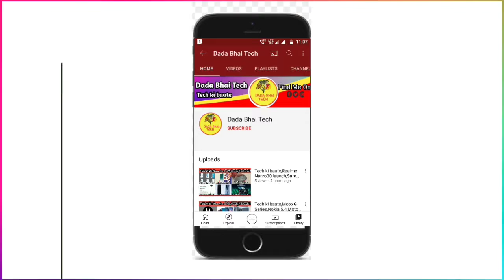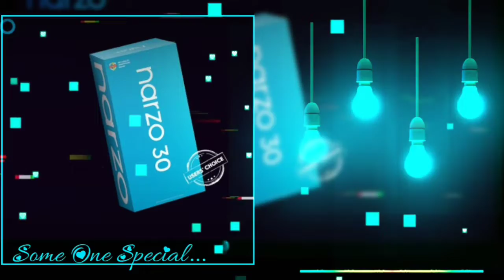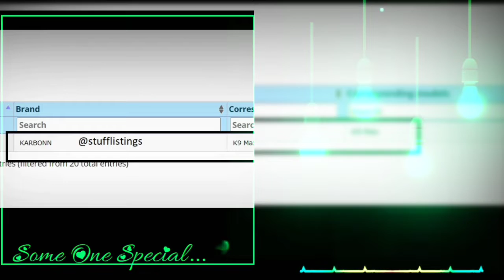Tech ki baate,Galaxy F62,Narzo 30 series Feb-End,Moto E7 Power,Vivo S9,Karbon k9,TiK Tok Come back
$ Samsung Galaxy F62 With Quad Rear Cameras, 7,000mAh Battery Launched in India: Price, Specifications Price 23999

$ Realme Narzo 30 Series Tipped to Launch in India by February-End, Gaming Accessories May Debut Alongside

$ [Exclusive] Motorola is soon going to launch its Motorola Moto E7 Power smartphone in India. Will feature a 5,000mAh battery and a Helio G25 processor (the recent Geekbench listing suggests a P22 chipset, but as per my source, it'll be G25 on

$ Vivo S9 launching on March 6 in China
Vivo  This year 11 phone and April days

$ TikTok India: ByteDance may sell operations to InMobi's Glance, says

$ Karbonn K9 Max receives the Indian BIS certification

samsung galaxy f62 unboxing tamil, samsung galaxy f62 price,
samsung galaxy f62 vs m51,
realme narzo 30 launch date in india,
realme narzo 30 unboxing china,
realme narzo 30 pro launch date in india, realme narzo 30 unboxing technical guruji
moto e7 power,
moto e7 power unboxing,
moto e7 power price,
moto e7 power specifications,
moto e7 vs g8 power lite

Like||Share||Comments